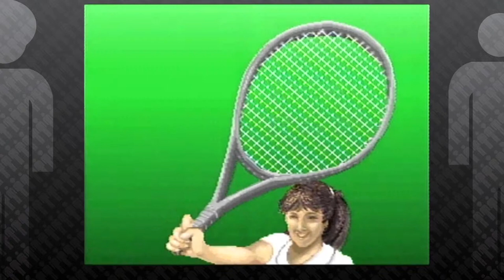IEF: Super Tennis Ep1: Ball Boy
Whoever wins this eats the Crunch bar